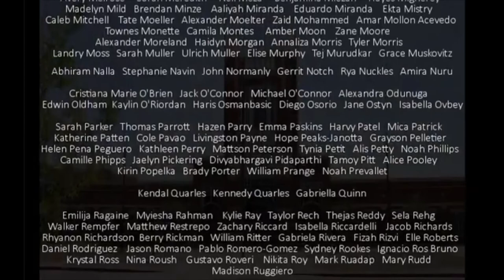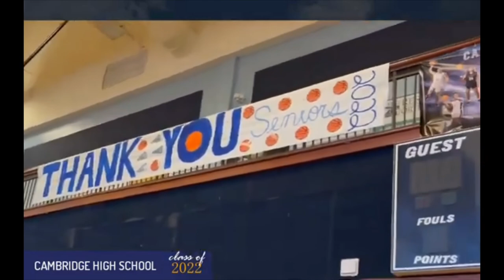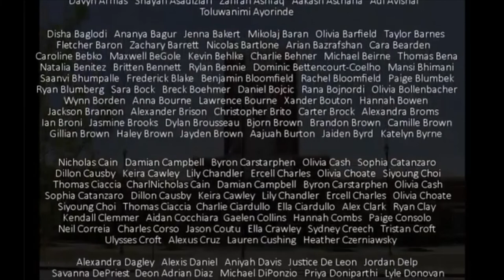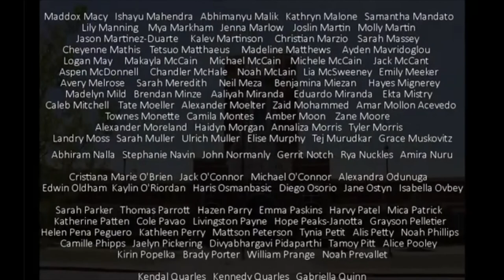Cambridge Graduation 2022 Full Event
Class of 2022 Commencement Exercises